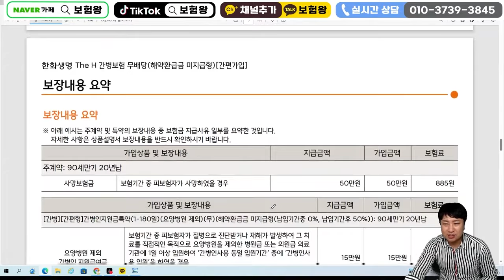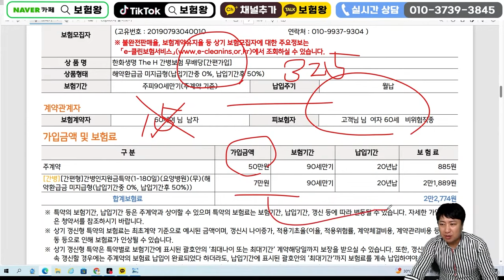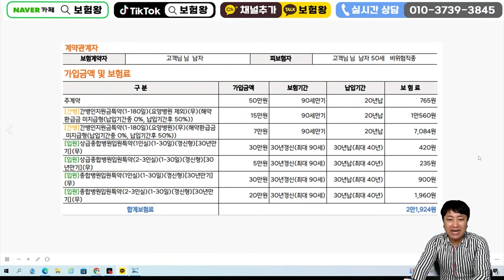보험설계사들이 가장 많이 추천하는 2만원대 미친보험!!!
안녕하세요~~

2만원대 미친보험 추천합니다

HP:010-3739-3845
카톡친구추가:r2an
카톡플러스친구:보험왕검색